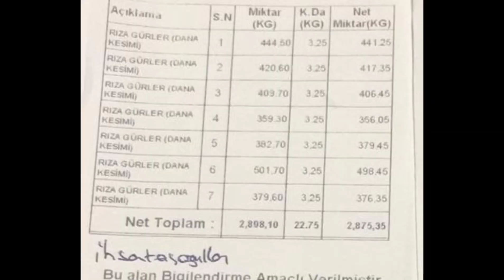İTHAL AYARINDA YERLİ DANALARI KESİYORUZ